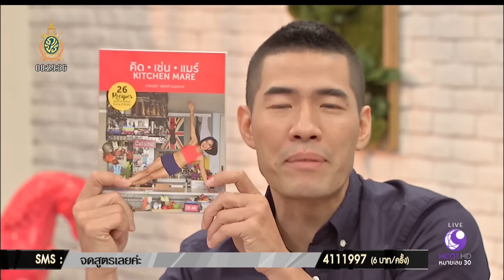60DAY BEST OF ME กับเทรนเนอร์ “กาละแมร์” เมนูโยเกิร์ตกันเถอะจะเกิดผล!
วันนี้มีเมนูทำง่าย ทุกคนทำได้ กินแล้วสุขภาพดี หุ่นดีแน่นอน จากเทรนเนอร์ กาละแมร์ โดยมีส่วนผสม

ดังนี้

1. โยเกิร์ตรสธรรมชาติ ไขมันต่ำ น้ำตาลต่ำ 1 ถ้วย

2. กราโนล่า 1 ถ้วย (ถ้าไม่มีกลาโนล่า ใช้ มูสลี่ ก็ได้)

3. เมล็ดเชีย 1 ช้อน

4. เบอร์รี่ต่างๆ ปริมาณตามชอบ, 5. ถั่วธัญพืช ปริมาณตามชอบ

วิธีทำ ตักโยเกิร์ตใส่ถ้วย โรยกราโนล่า เมล็ดเชีย ถั่วธัญพืชและเบอร์รี่

เท่านี้ก็เสร็จแล้ว ง่ายมาก!